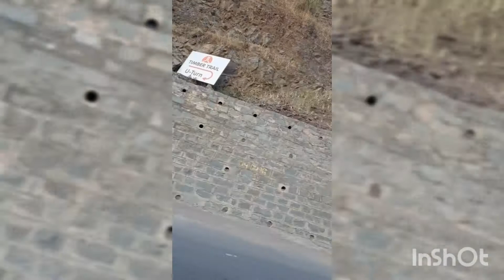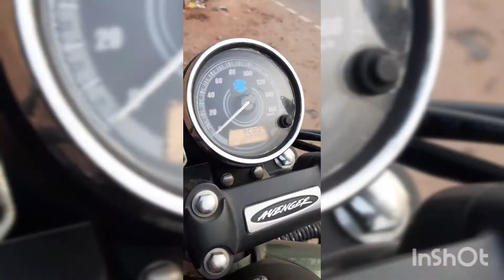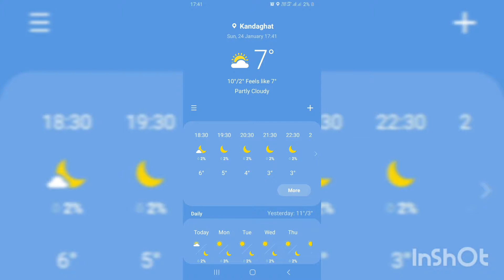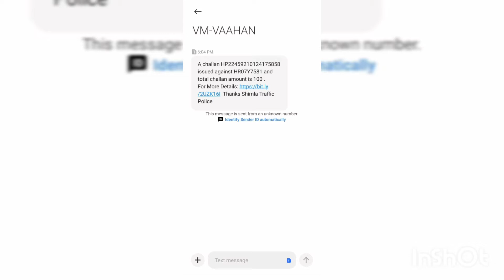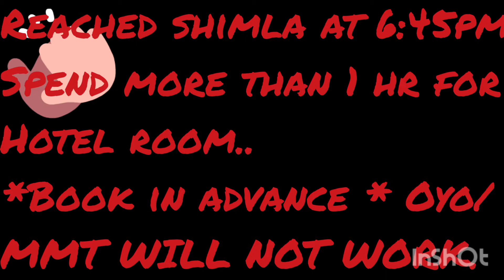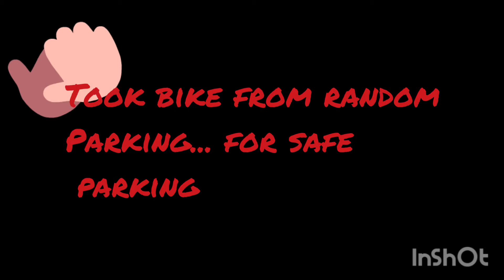Day 1 Sudden Bike Trip NH5 QUEEN OF HILLS SHIMLA KA TRIP 💞🙏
Sudden Bike Trip to Shimla... 🙃🙂